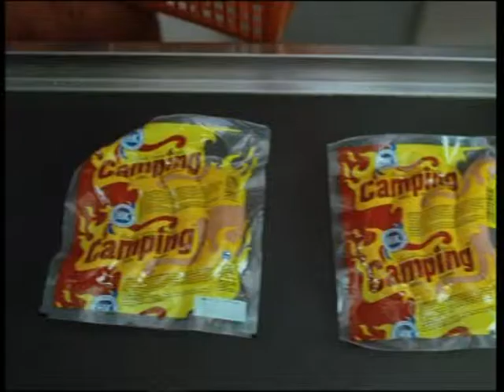HK Sauna 6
Edit. Timo Halo